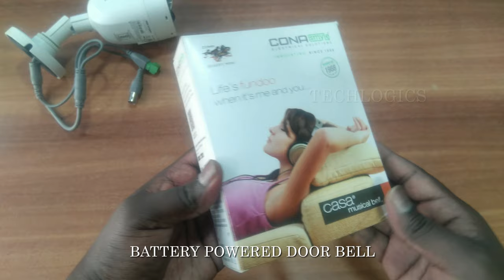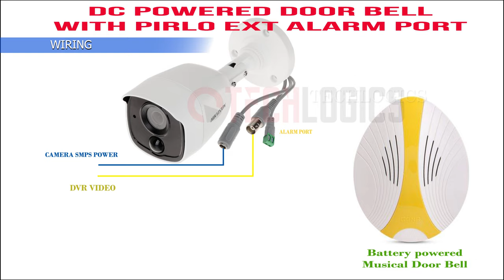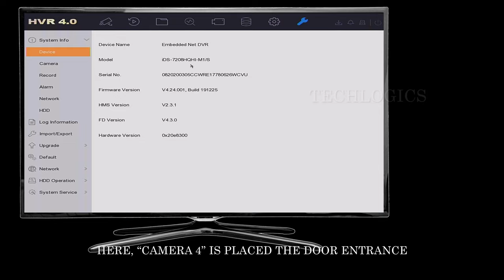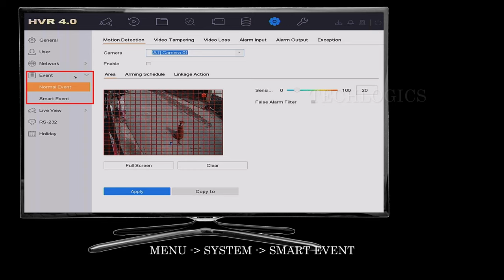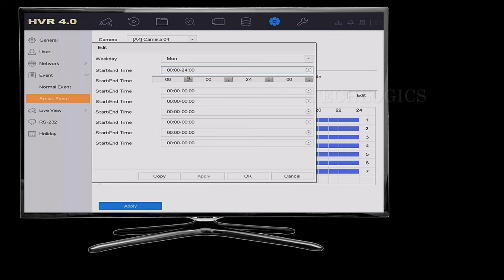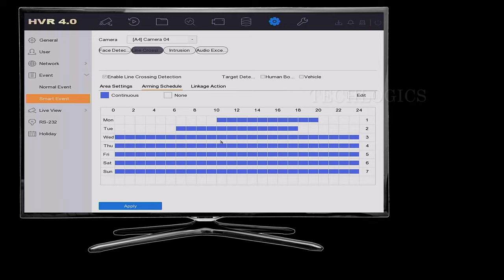Hikvision PIRLO IOT Series camera Line crossing Automated Door bell alert using External alarm port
Automated door bell alert when crossing the Line using hikvision PIRLO camera alarm port